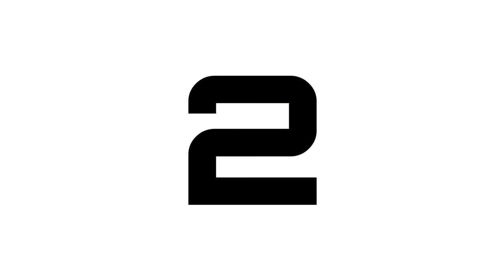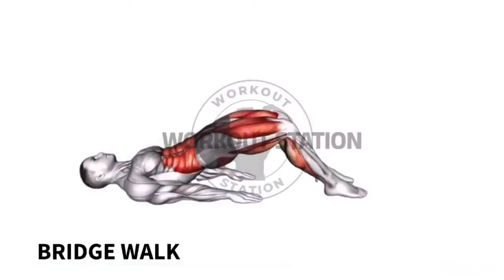Unlocking Passion: 3 Exercises for Extraordinary Love and Gentle Intimacy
Are you looking to boost your stamina and improve your overall fitness, but don't have the time or equipment for a traditional workout? Look no further! Our 10-minute workout for men at home is designed to give you maximum results in minimal time.

This routine includes a combination of cardio and strength exercises that will target key muscle groups anc increase your endurance.

Whether you're a busy professional or a stay-at-home dad, this workout can easily fit into your daily routine and help you achieve your fitness goals.

So grab a mat, clear some space, and get ready to sweat!

It's important to remember to properly warm up before beginning any workout and to pay attention to your body's signals.

Note - If you experience any discomfort or pain, it's crucial to stop the workout immediately and seek advice from a healthcare professional So, Let's get started! About Us, Welcome to Workout Station, your go-to destination for effective and efficient home workouts! We understand the importance of staying fit and healthy, especially in today's fast-paced world. That's why we've created a channel that focuses on providing you with workouts that require no equipment, making it easy to stay active and healthy from the comfort of your own home. Our team of certified personal trainers and fitness experts have carefully curated and designed workout routines that target all major muscle groups, including arms, legs, back, and core. Whether you're a beginner or an experienced fitness enthusiast, we have something for everyone. Let's get fit together! Note - Republishing any content found on this channel without the express permission of "Workout Station" is prohibited. However, we want to assure you that they are not intended to deceive or mislead. Our goal is to increase the visibility of our workout videos on YouTube and reach as many people as possible. We hope that you can understand our reasoning and invite you to join us on our journey to promote a healthy and fit lifestyle. Your engagement is our main focus and we hope to see you working out with us.

0:00 - EXERCISE 1
0:58 - EXERCISE 2
1:46 - EXERCISE 3